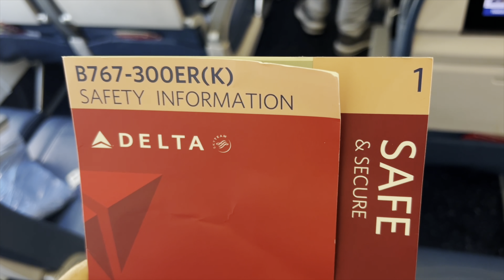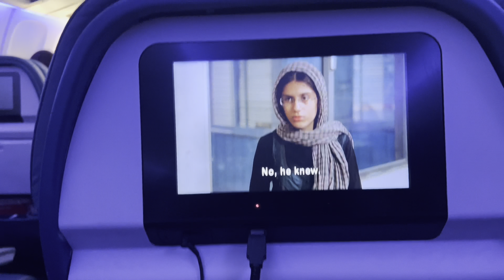تاهیتی خطرناکتره یا هاییتی؟